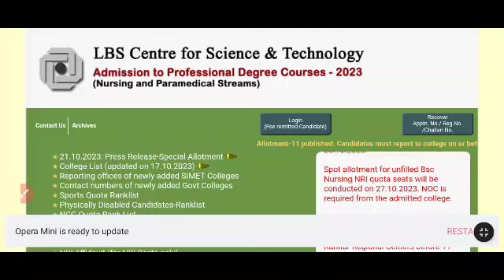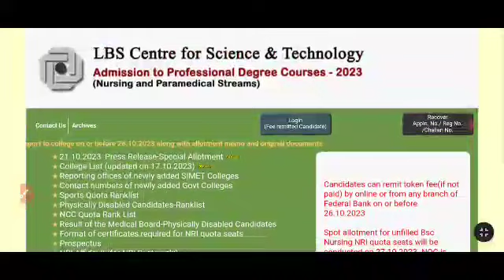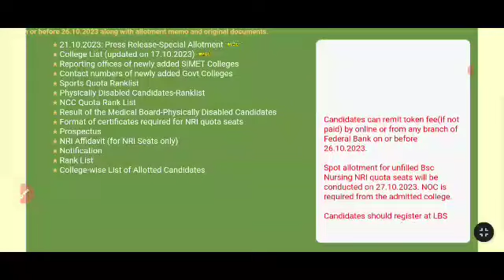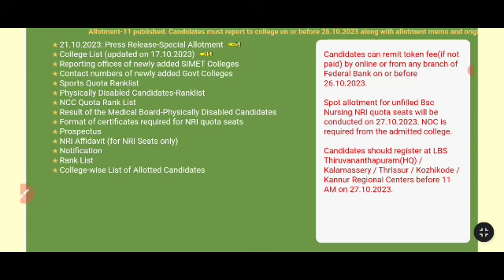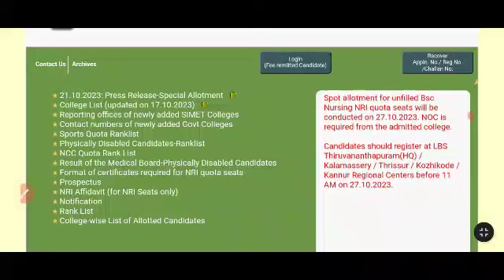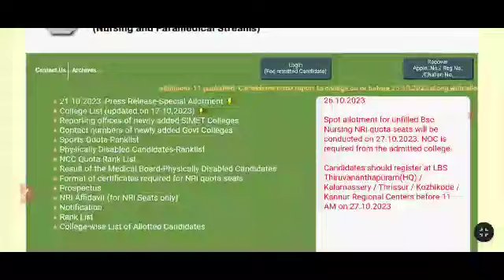Lbs Nursing and para Medical 11th allotment Result published |NRI quota spot admission